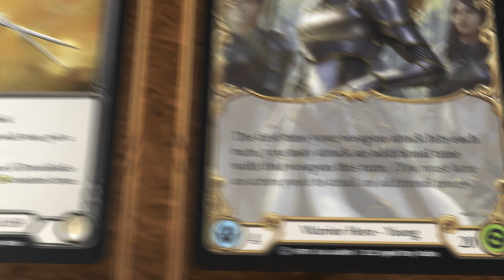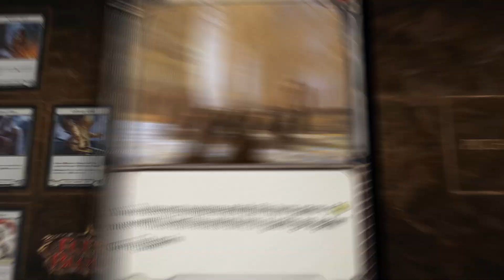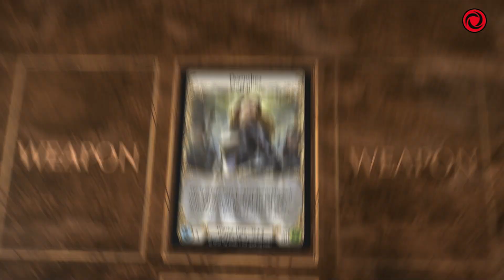Flesh and Blood TCG - Learn to Play: Dorinthea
Learn to Play Dorinthea in this short tutorial featuring cards from the History Pack 1: Dorinthea Blitz Deck.

Pick up a Dorinthea deck at your nearest local game store!